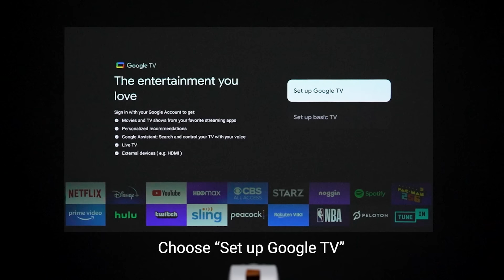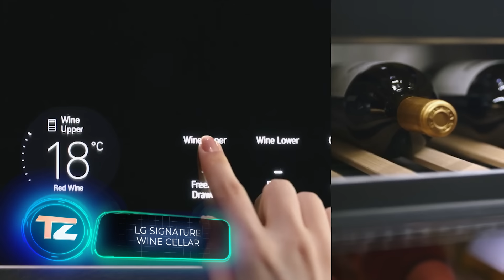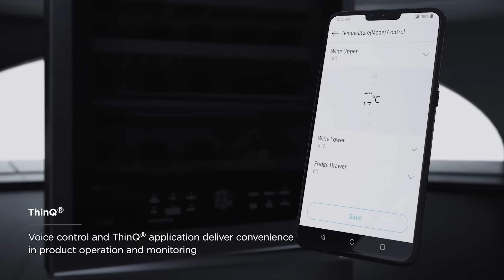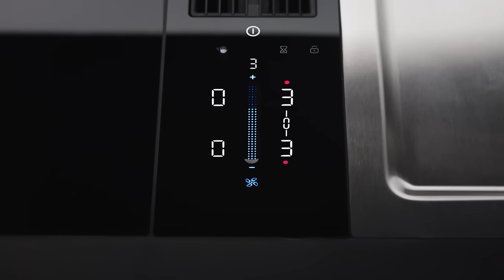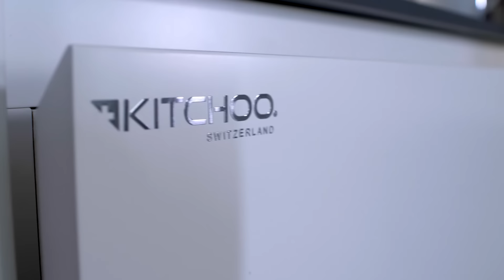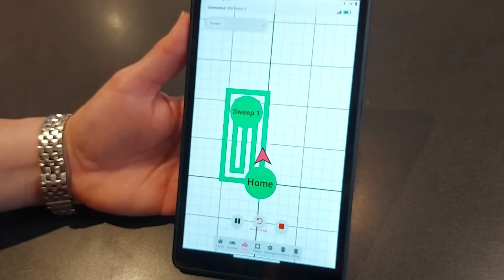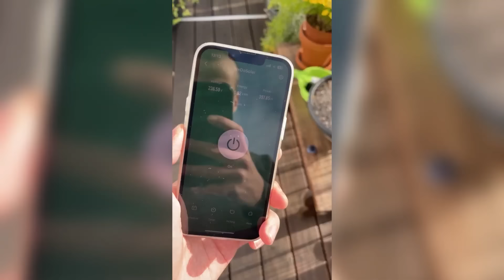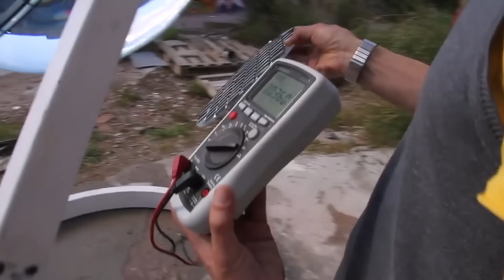20 ГЕНИАЛЬНЫХ ИЗОБРЕТЕНИЙ ДЛЯ ВАШЕГО ДОМА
00:00 - Lex Blinds
01:11 - KLAFS ESPURO
02:05 - Verandair
03:03 - BenQ GV50 Ceiling Projector
04:18 - Innoventum Solar Carport
05:24 - LG SIGNATURE Wine Cellar
06:32 - Maytronics Air Cover 300
07:21 - Beeamond
08:27 - BORA Cooktop Extractor Systems
09:30 - Amerimax
10:27 - RELN Storm Drain™
11:27 - KITCHOO
12:53 - QBii
13:29 - ROSA
13:58 - Water Turbine
14:47 - Window Cleaning Drones
15:30 - Termit Profi
16:24 - Foyer Sigma
17:28 - WeDoSolar
18:26 - Rawlemon